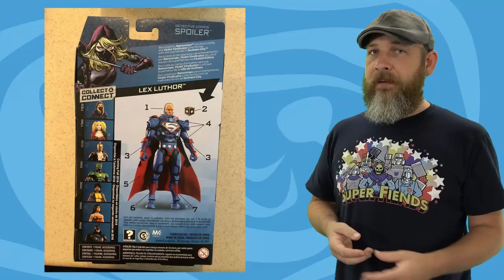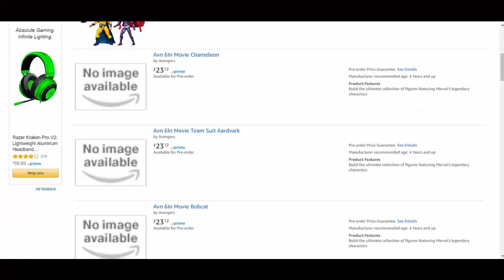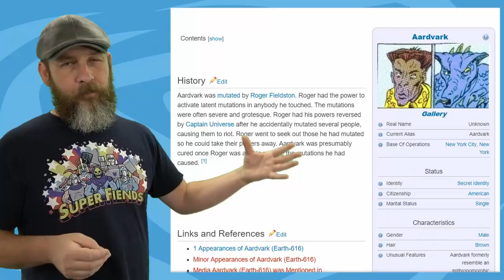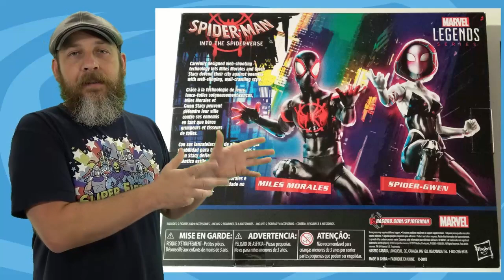Weekly! Marvel Legends, Mortal Kombat, DC Multiverse, Bring Arts, Marvel Select and more!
Another weekend of comic con goodness ahead, this time down in Hot Springs, AR, so it's an early Weekly this week. Let's converse about Mattel's Multiverse line, Medicom's MAFEX Iron Spider, new Square Enix Bring Arts Dragon Quest and Kingdom Hearts figures, Marvel Select's Avengers: Infinity War assortment, Storm Collectibles Mortal Kombat, and a whole bunch of Hasbro Marvel Legends!